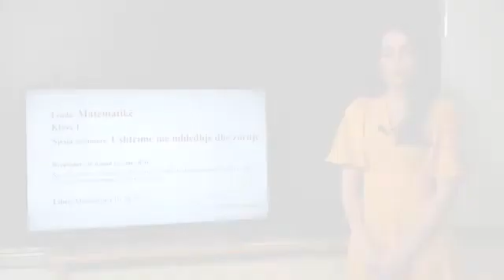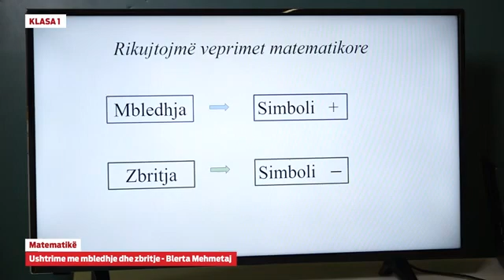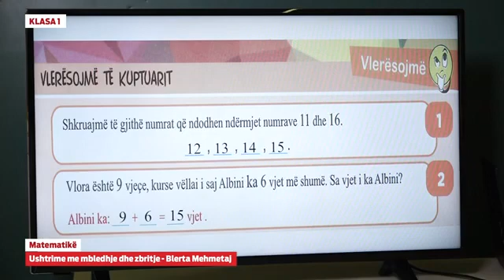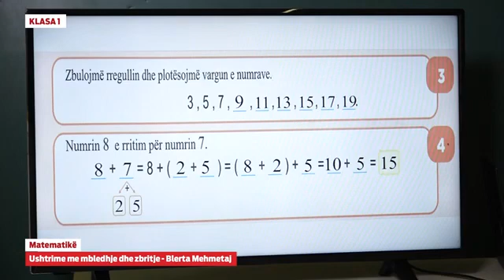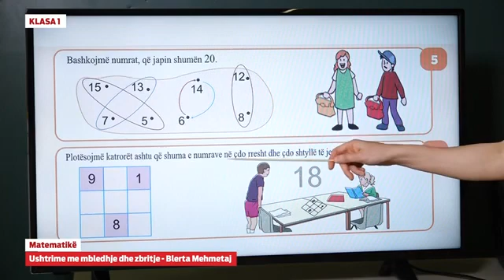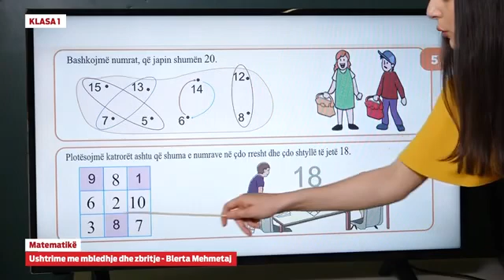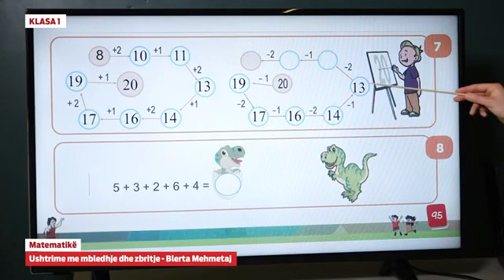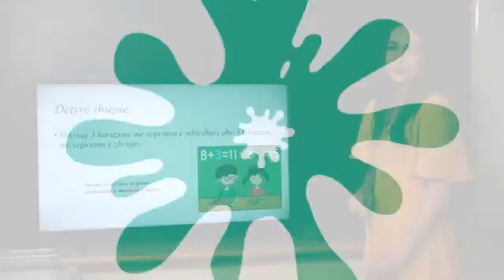Klasa 1 - Matematikë - Ushtrime me mbledhje dhe zbritje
Blerta Mehmetaj